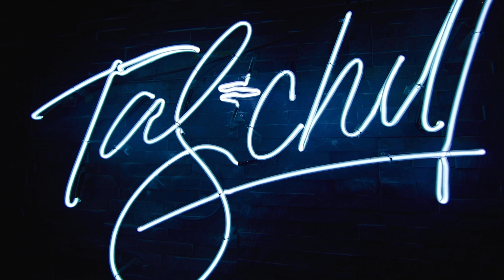HAPPY BIRTHDAY CATH! Vlog_054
It’s my friend’s BIRTHDAY! HAPPY BIRTHDAY CATH!

Once I reach it, I’ll be doing a GIVEAWAY where you will get a chance to WIN a RODE VIDEOMIC!

MY GEAR:
Canon 80d
Canon M6

Night Shivers
by David Cutter Music